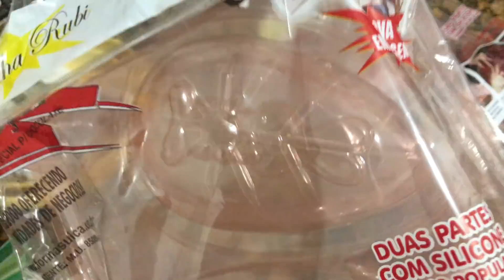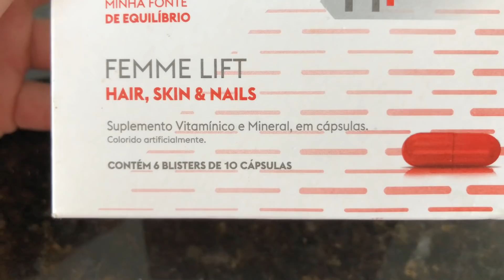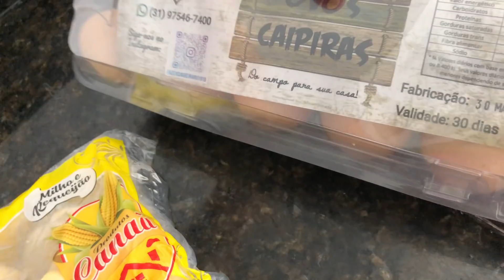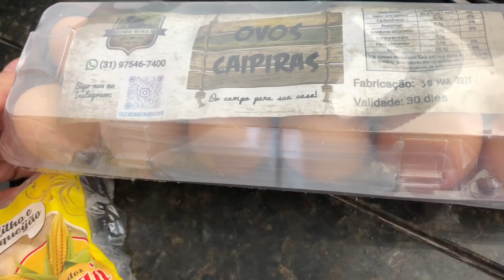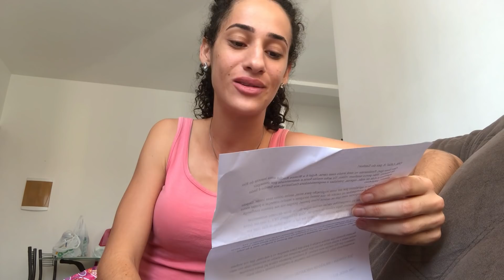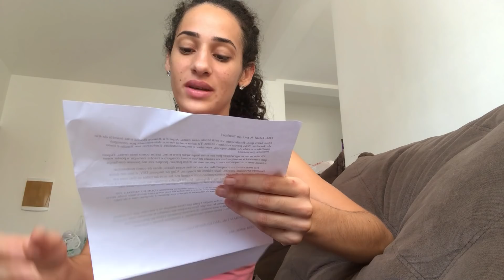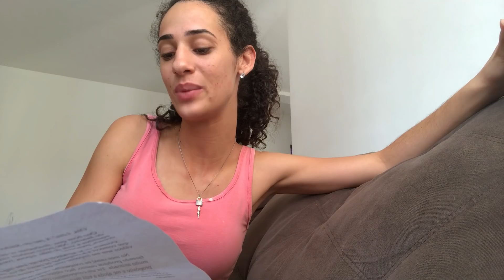Vlog: Fiz ovos de chocolate para as crianças || Páscoa na casa da sogra || Caminhada ao amanhecer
🔴Me sigam também no INSTAGRAM clicando no link abaixo: ⤵️